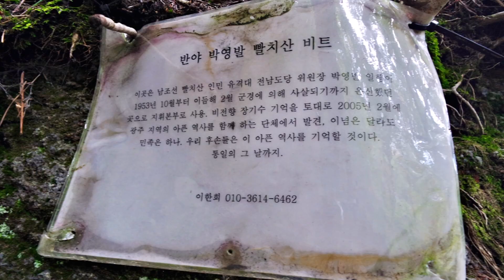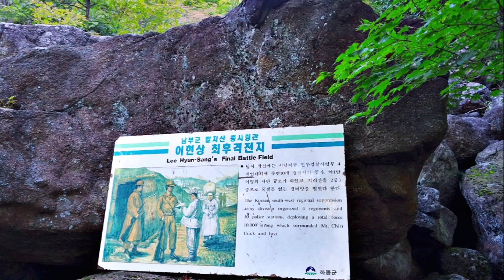지리산 비경(#13) "빨치산 흔적"...암울한 시기 저항의 흔적 박영발 비트와 이현상 최후 격전지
지리산의 감추어진 비경과 신비롭고 기이하고 때론 안타까운 사연이 가득 담긴 이야기를 찾아가는 비경 소개입니다. 그 열세번째로 지리산에 아픈 상처로 남아 있는 빨치산 저항 흔적입니다. 그 중에서 뱀사골의 지계곡인 폭포수골의 남로당 전남도당 위원장 박영발 비트와 빗점골의 흐른바위 남부군 총사령관 이현상 최후 격전지를 소개합니다.
세부 내용은 아래 링크를 참조해 주세요.